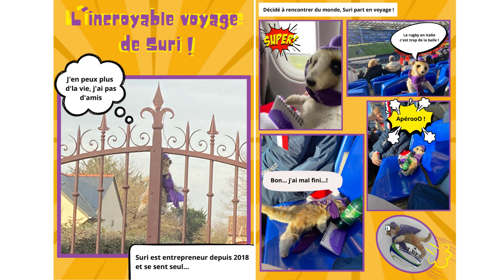Club CARBAO Doué la Fontaine - Saumur